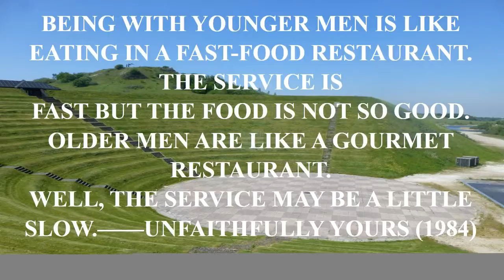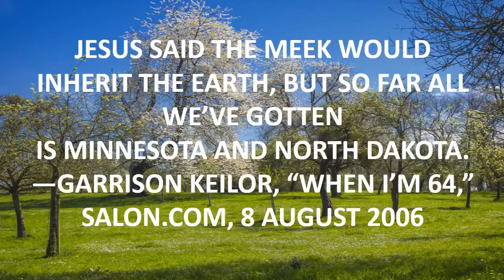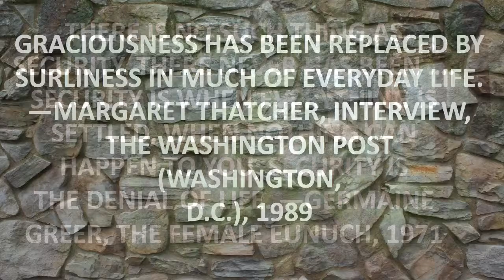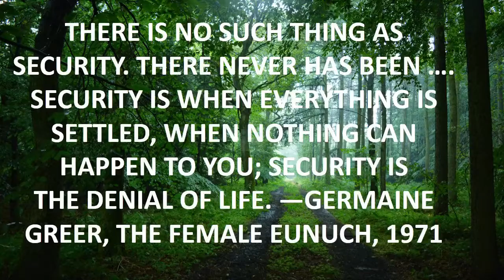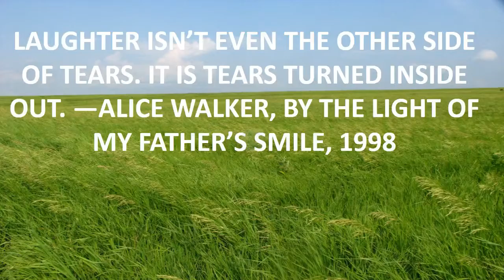quote game music.mp4